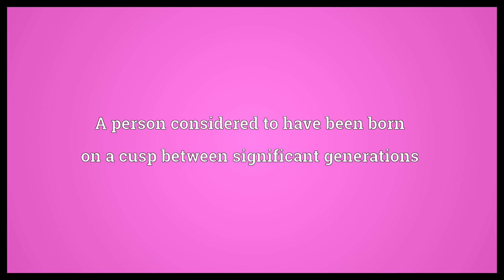Cusper Meaning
Video shows what cusper means. A person considered to have been born on a cusp between significant generations. A person born on a day at a junction of star signs.  Cusper Meaning. How to pronounce, definition audio dictionary. How to say cusper. Powered by MaryTTS, Wiktionary